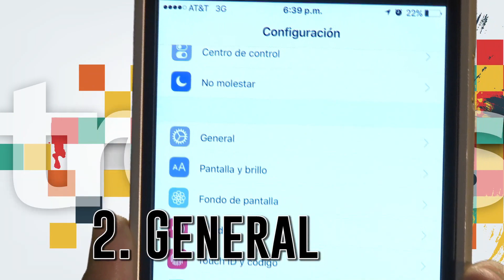TUTORIAL | ¿Cómo hacer que tu iPhone lea un texto por ti? | Azteca Trends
Si eres de eso flojos que no gustan de leer, ¡este tutorial es para ti!

¡TODO sobre famosos, tendencias, entretenimiento, el mundo geek y hasta tu horóscopo!

- ¡Agréganos a Snapchat como 'aztecatrends'!